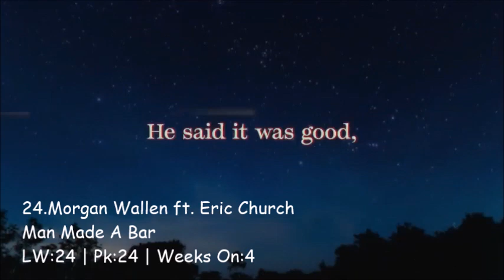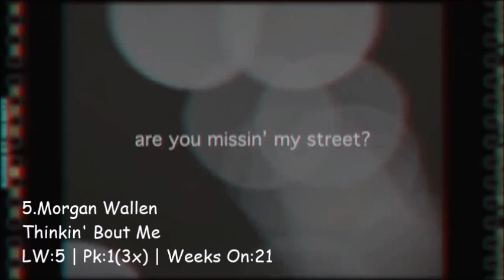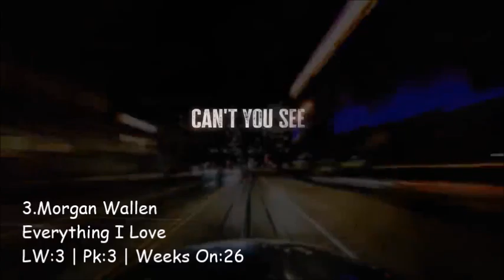Top 30 Country Songs Week Of 1/6/24